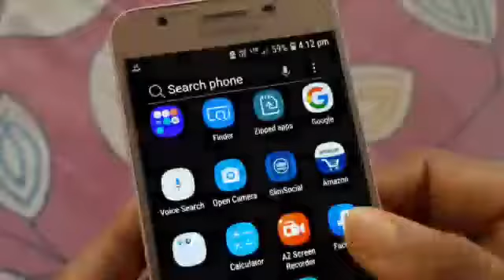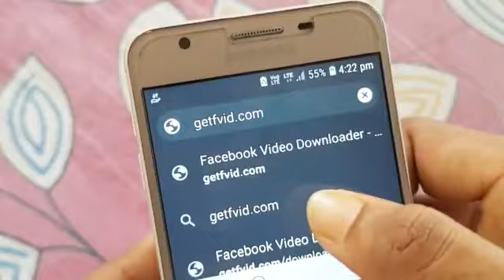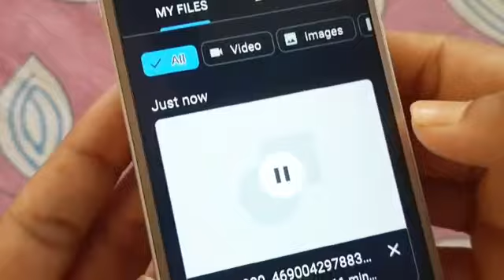Facebook Video Download Kaise Kare,Facebook Video Save To Gallery, FB Video Kaise Download Kare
About This Video:

Hello dosto is video me maine facebook video download kaise kare bataya hai how to download facebook video in gallery without any app 2021/  dosto agar aap fb videos ko mobile gallery me save karna chahte hai to video pura dekhe.

YOUR QUIRES:

□ facebook video download kaise karen
□  facebook video download kaise kare 2021
□ facebook video download kaise kare gallery mein
□ facebook video download kaise kare iphone
□ How To Download facebook video in gallery
□ Technology Jayanta

YOUR QUESTION:

(1) Facebook video downloader / Facebook video kaise download kare bina app ke

(2) Facebook video download kaise kare | How to download facebook video

(3) Facebook New Update | Facebook Reels Video Kaise Banaye | Facebook Par Reels Video Kaise Banaye

(4) facebook video download kaise kare 2021|| how to download facebook video 2021 || fb video downlod

(5) Facebook Video Kaise Download kare || Facebook ke Video Gallery me Kaise Download kare | Facebook

Any illegal content, all contents provided by This
only.